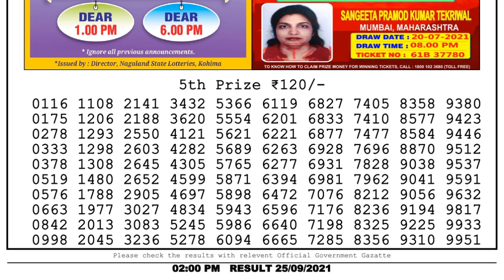Lottery Sambad Result 2pm 25.9.21 Nagaland State Lottery Result